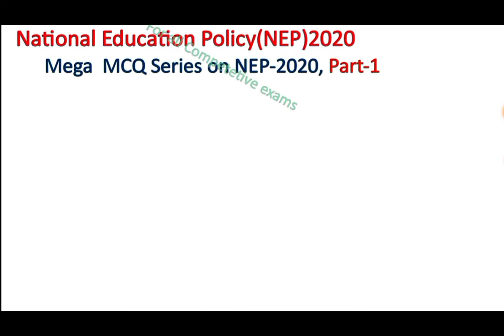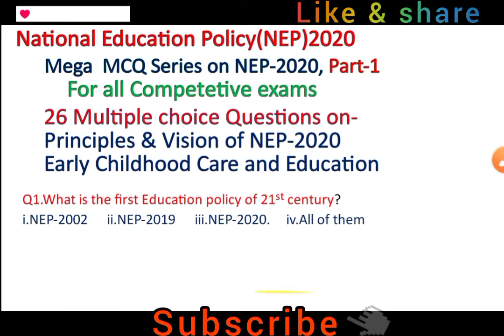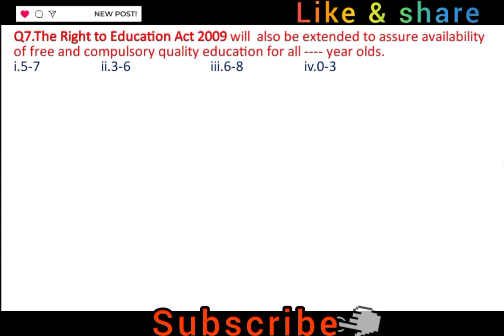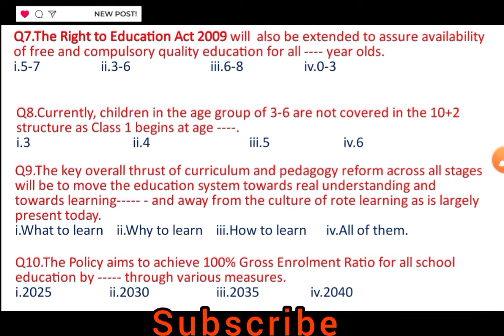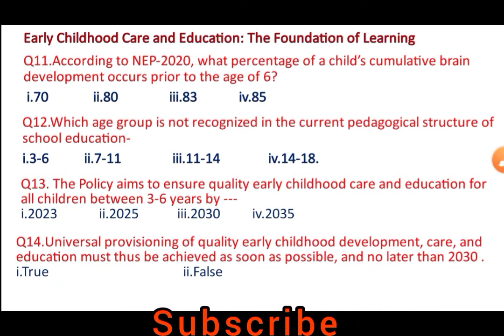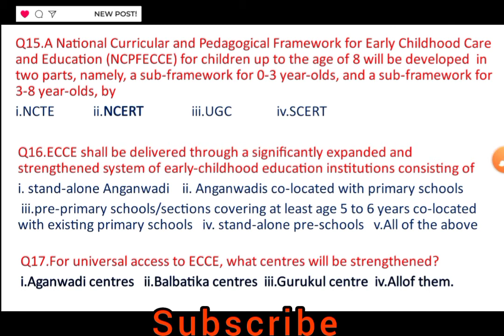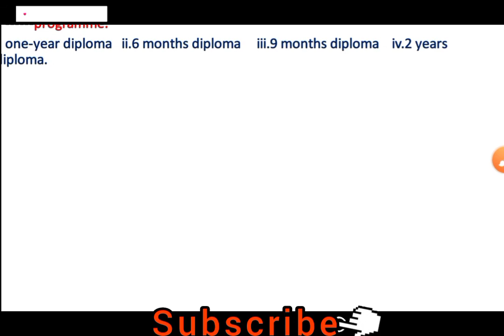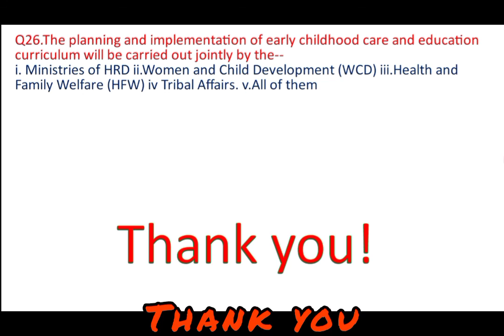MCQs on NEP|National Education Policy 2020|MCQ on New Education Policy|Policy की गहराई से|Part-1.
This video contains Multiple Choice Questions(MCQs) on National Education policy(NEP) 2020 ,much useful for competitive exams like KVS,NVS,EMRS,DSSSB,banks,railway Principal,Vice-Principal,CTET,TET,TGT,PGT,UGC-NET,Teachers,assistant professors, railway,banks and all other competitive exams.
Multiple choice/objective questions on national education policy has been prepared keeping in mind those competitive exams.